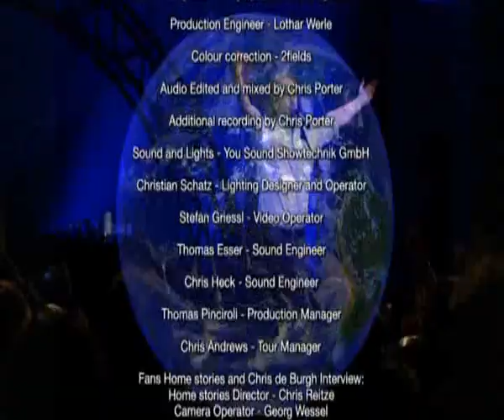Chris de Burgh in concert - The Road To Freedom Live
The road to freedom Live. Full concert
1 When Winter Comes
2 The Road To Freedom
3 The Same Sun
4 Five Past Dreams
5 Natasha Dance
6 Lebanese Night
7 A Rainy Night In Paris
8 Songbird
9 St.Peter's Gate
10 Medley
11 Snow Is Falling
12 Borderline
13 Sailing Away
14 The Words 'I Love You'
15 The Lady In Red
16 The Journey
17 Living In The World
18 Read My Name
19 Don't Pay The Ferryman
20 High On Emotion
21 The Snows Of New York